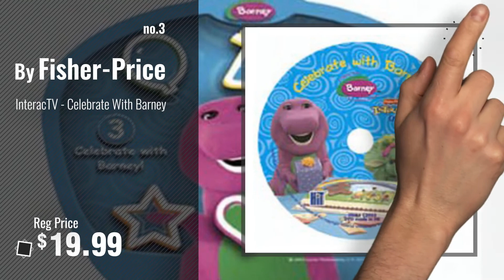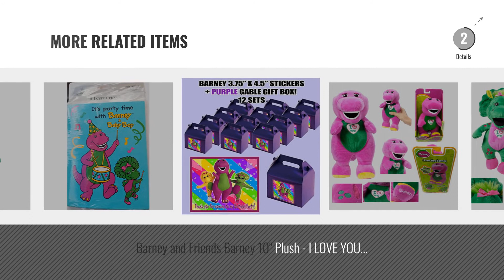Top 10 Barney Baby Bop [2018]: Fisher-Price Barney Buddies - Baby Bop - Soft Plush Toy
- New! 2019 Black Friday / Cyber Monday Baby & Toddler Toys Deals and Updates.

Black Friday / Cyber Monday Fisher-Price Barney, Buddies Baby Bop by Fisher-Price

Black Friday / Cyber Monday Barney and Friends - BABY BOP 7.5" Plush - Adorable Figure That Kids Can Nap With, Play by Fisher-Price

Black Friday / Cyber Monday InteracTV - Celebrate With Barney by Fisher-Price

Black Friday / Cyber Monday Barney the Dinosaur Item; 9" Baby Bop; Plush Stuffed Toy Doll by Golden Bear

Black Friday / Cyber Monday Barney the Dinosaur: 14 Plush Baby Bop by Lyons Group

Black Friday / Cyber Monday 8 Barney Colorful Dinosaur Cupcake Toppers Picks Birthday Party Baby Bop BJ by Celebrations

Black Friday / Cyber Monday Barney and Friends Baby Bop 10" Plush - I LOVE YOU BABY BOP - Cuddle, Hug, Sings " I Love by Fisher-Price